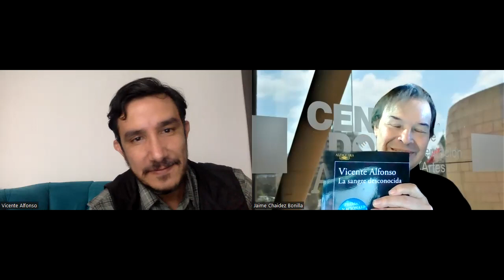Entrevista con Vicente Alfonso, habla de su nueva novela "La sangre desconocida" (Alfaguara).